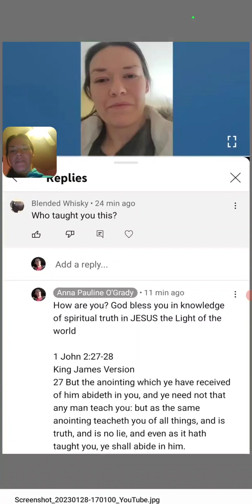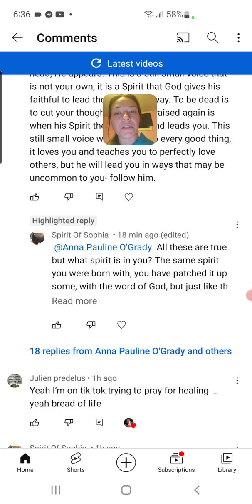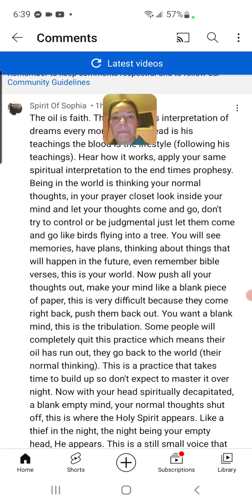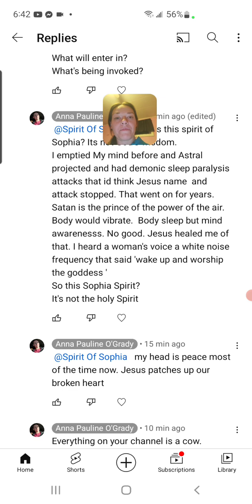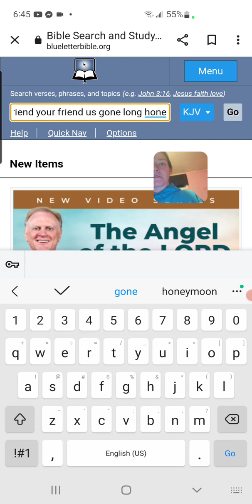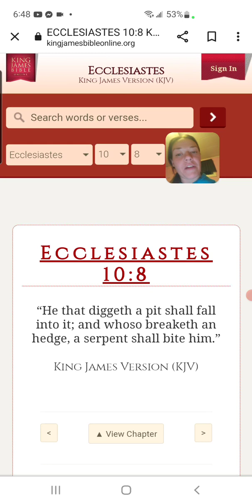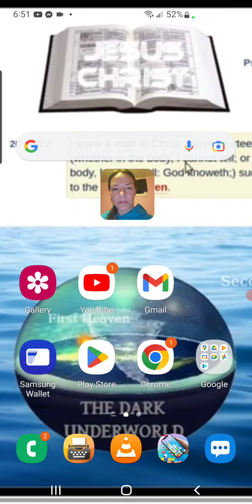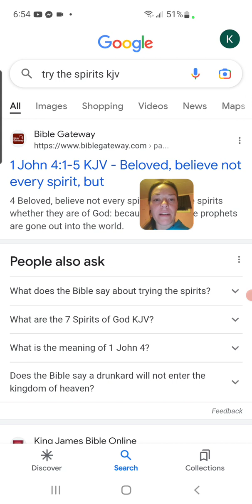Talking about the goddess spirit I opened myself up to- My experience. she's a counterfeit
new age free your mind
counterfeit beware
I was practicing this.
Psalms 1:2

“But his delight is in the law of the LORD; and in his law doth he MEDITATE day and night.”

And yes. we pray and are quiet and hear from God but it WILL line up with the Word because

John 1:1